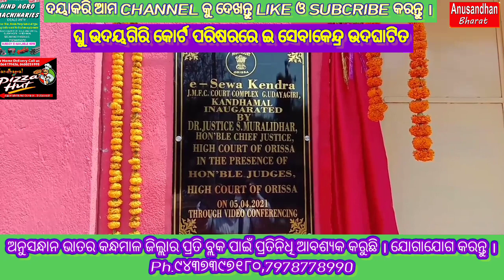ଘୁ.ଉଦୟଗିରୀ କୋର୍ଟ ପରିସରରେ ଇ ସେବାକେନ୍ଦ୍ର ଉଦ୍ଘାଟିତ